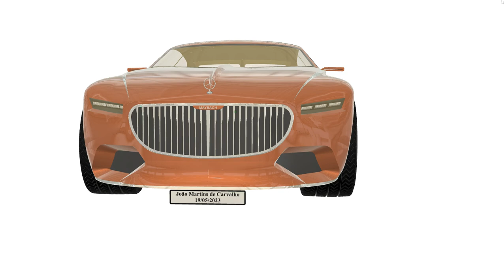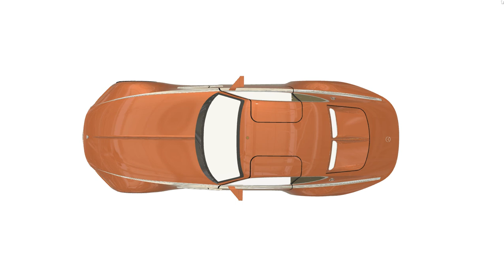Mercedes Benz Maybach Vison Concept 6 - Replica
Uma vez mais: Desenho da Carroceria e de todos os componentes nela montados (com o Programa de Desenho Técnico/Mecânico - Autodesk Fusion 360) da Réplica do Mercedes-Benz Maybach Vision Concept 6...!

Cumprimentos:

João Carvalho.